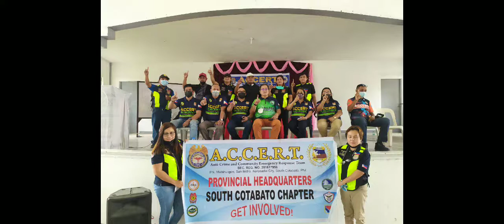TEAM MINDANAO ACCERT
1- ANG EDUKASYON PARTYLIST